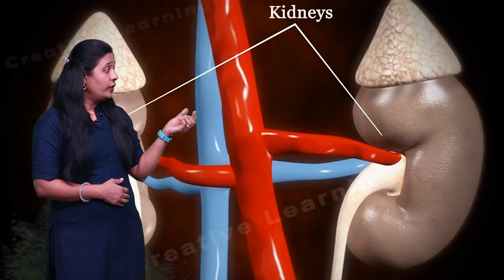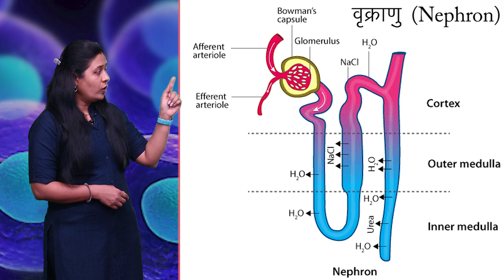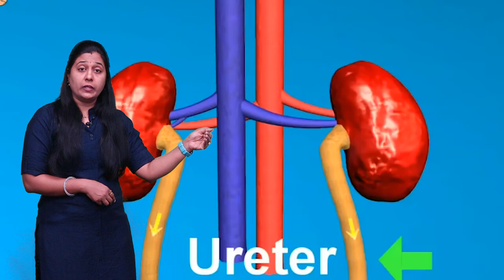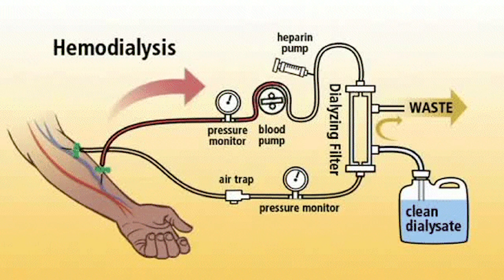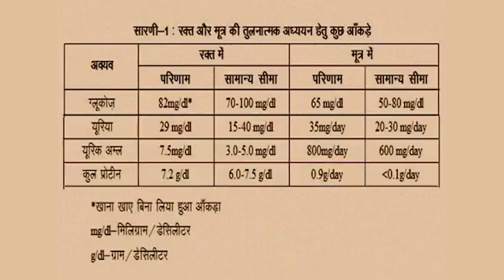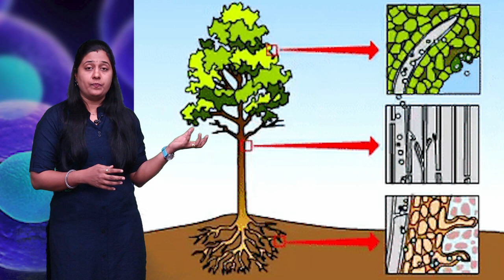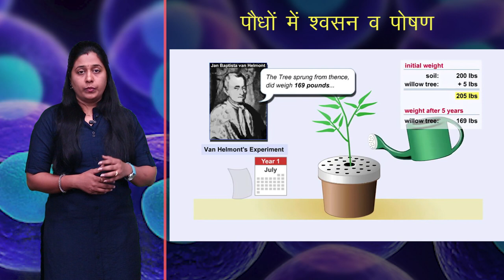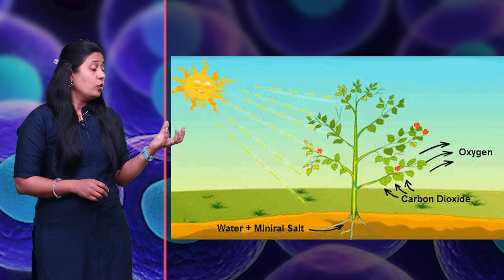CLASS 10th SCIENCE | CHAPTER 7 | जैविक प्रक्रियाएं : पोषण , परिवहन , श्वसन , उत्सर्जन | NEW